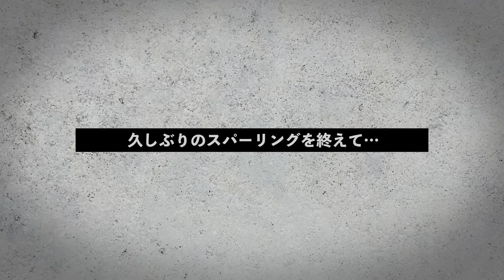【ピーター・アーツ】あの激闘を再び！20世紀最強の暴君はいまだに暴君だった！？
20世紀最強のキックボクサー“ピーター・アーツ“とコラボしました！
現役時代以来ぶりにスパーリングで拳を交えました！

▼ピーターさんのチャンネルはこちらから